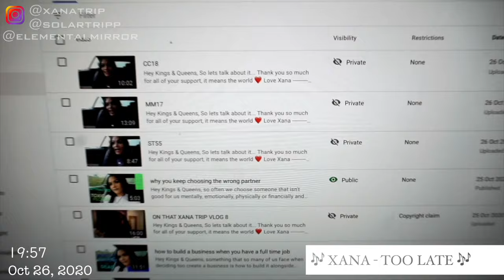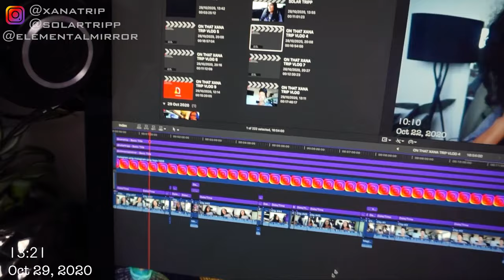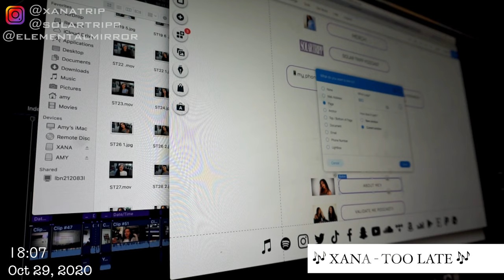Entrepreneur Life: making crystal necklaces, packaging & shipping orders for my customers & more